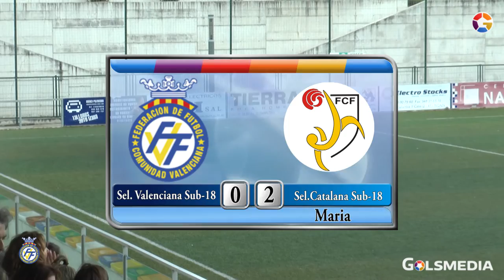Goles y Entrevistas Final Campeonato de España femenino Sub-18; C. Valenciana-Cataluña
En el siguiente vídeo puedes ver los goles de la derrota en la final del Campeonato de España Sub-18 femenino ante Cataluña (0-2) y las opiniones del seleccionador autonómico Santiago Triguero y la jugadora Cristina Cubedo.